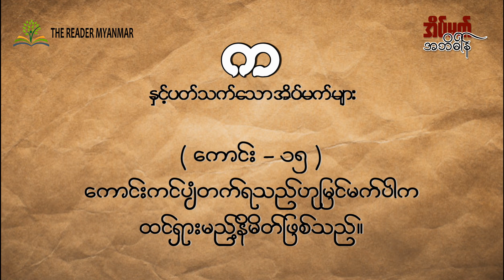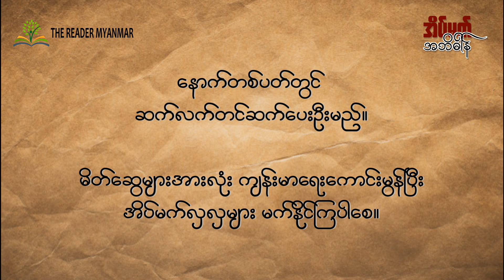အိပ်မက်အဘိဓာန် - "က" နှင့်ပတ်သက်သောအိပ်မက်နိမိတ်များ ( အပိုင်း - ၄ )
"က" နှင့်ပတ်သက်သောအိပ်မက်နိမိတ်များ ( အပိုင်း - ၃ ) တွင်
" ကာ, ကား, ကု, ကော်, ကန်, ကြက် " နှင့်စသောအိပ်မက်များ ၏နိမိတ်များကိုတင်ဆက်ပေးခဲ့ပြီး
ယခု "က" နှင့်ပက်သက်သောအိပ်မက်နိမိတ်များ ( အပိုင်း - ၄) တွင်
" ကြာ, ကြေး, ကိုယ်, ကောင်း "  နှင့်စသောအိပ်မက်များ နိမိတ်များကို
ရှာဖွေစုစည်းတင်ဆက်ပေးထားပါသည်။
အပိုင်း ၅ ကို ဆက်လက်တင်ဆက်ပေးပါဦးမည်။

တို့တွင်ပြန်လည်လေ့လာနိုင်ပါသည်။